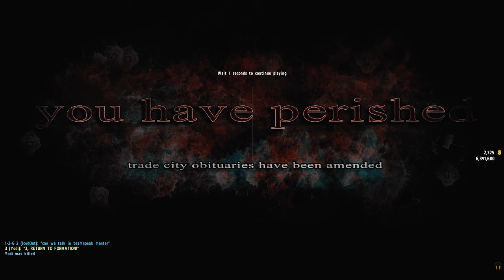Arma 2: DayZ Overpoch - Standing Ground (Season 3, Episode 8)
We pick up right where we left off in episode 7, out in the middle of the woods at a Gem Tower mission. We're still waiting on Jack to get back with the right ammo for his gun, but then people start showing up and that's when things get interesting.

CPU: Intel Core i-7 4790k
Motherboard: MSI Z97 Gaming 5
Video Card: MSI GTX 1070
Ram: 16gb Corsair Vengeance
Power supply: Corsair RM750
CPU Cooler: Corsair h50 Water Cooler
Case: Corsair 750D
Microphone: Blue Yeti Blackout Edition